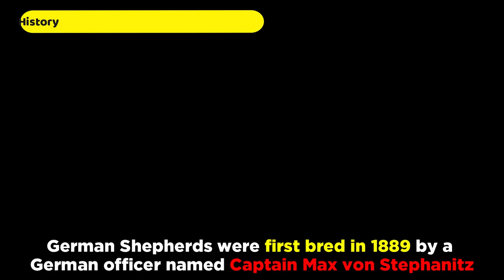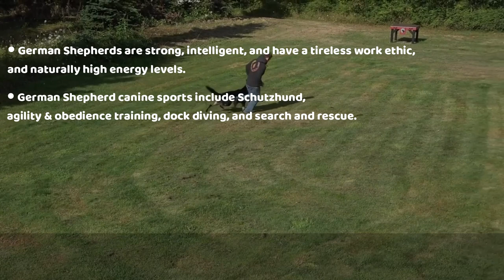What Are German Shepherds Bred For? Learn the Origins Of This Popular Dog Breed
Did you know German Shepherds weren’t originally intended to be family pets?

In this video, we’ll give you an overview of how the German Shepherd dog breed has evolved from its origins in the early 19th century up until today.